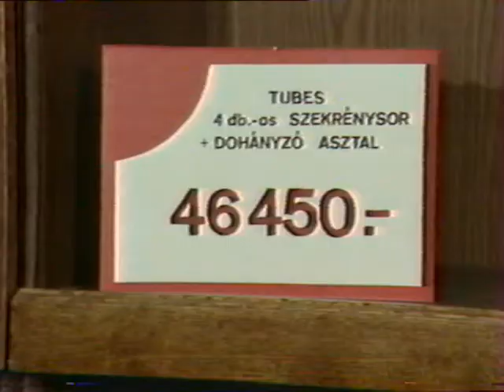Tv1 - reklám - áruházak ajánlata - Skála - 1986 - részlet -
Magyar Televízó 1 - áruházak ajánlata  ( SKÁLA )- 1986 - részlet - reklám -